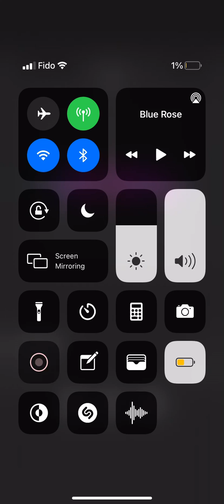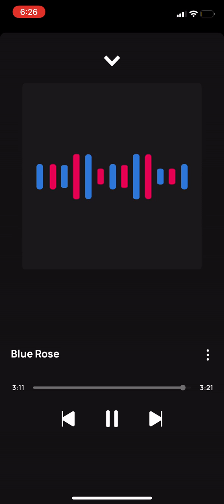March 1, 2021